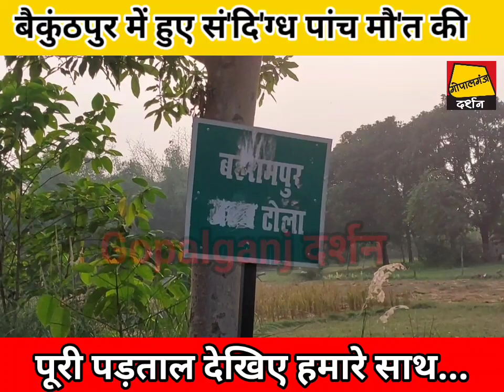Gopalganj के बैकुण्ठपुर में 5 की सं'दि'ग्ध मौत पूरी प'ड़'ताल देखिए मेरे साथ...